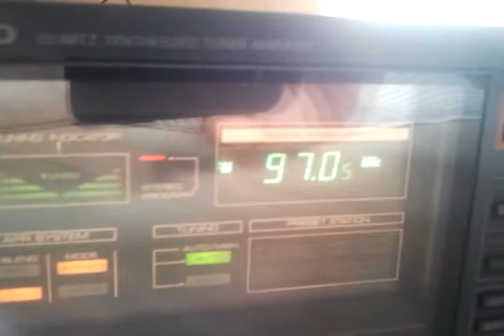Onkyo tx-200 ebay 03.08.2012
onkyo tx 200